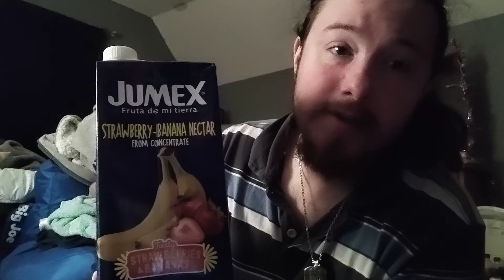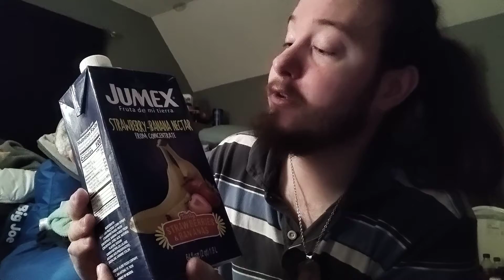jumex juice drinks